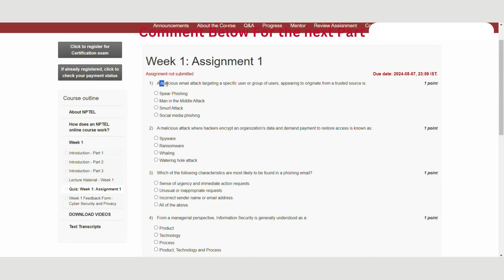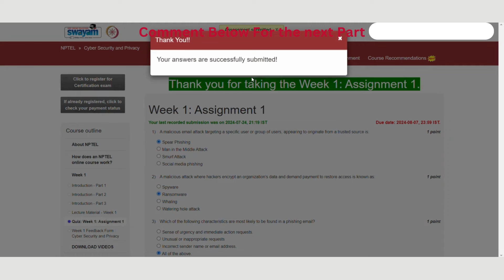Cyber Security and Privacy Week 1 || NPTEL ANSWERS || NPTEL 2024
ABOUT THE COURSE :
This course introduces to management students the concepts, technologies, practices and challenges associated with cybersecurity as applied in organizations. Protection as well as disclosure of information pose unique challenges and also allude to economic and technological implications. Breach of information privacy has been reported as having serious consequences to all the stakeholders involved from the origin to end use of data. Furthermore, cyber security has often been analysed independent of information privacy, which thus lacks a wholesome picture of investments, benefits and stakeholder concerns. The course takes a broad view of cyber security along with information privacy by analysing relevant organizational, human, legal and policy issues.

Through this course, students will explore cyber security along with information privacy with a managerial focus. Students are expected to develop a wholesome understanding about cyber security and privacy risks to businesses covering governance, compliance and risk mitigation and closely study certain business domains.